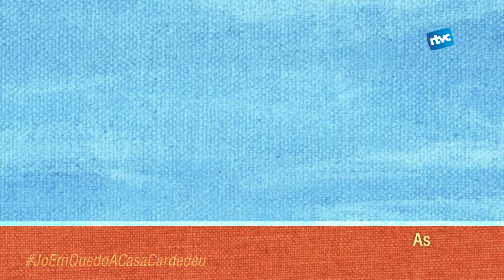JoEmQuedoACasaCardedeu El dia a dia amb As d'Arts